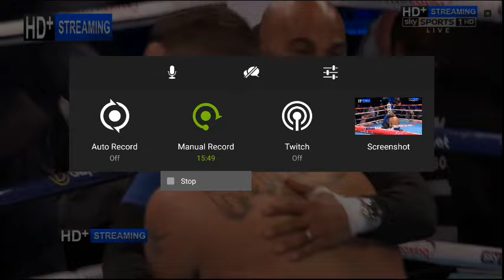Tony Bellew vs Ilungu Makabu WBC cruiserweight bout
Tony Bellew Destroys Makabu in the 3rd round